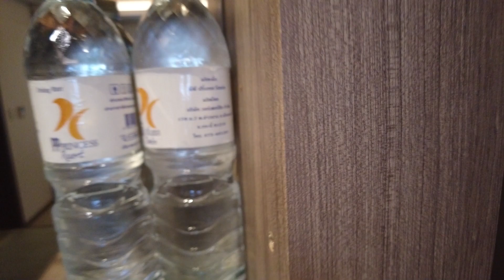피피 프린세스 리조트 프라이빗 풀빌라 Phi Phi Princess Resort Private Pool Villa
피피 프린세스 리조트는 피피섬 다운타운 호텔을 대표하는 호텔중 하나로 피피섬 다운타운에서 가장 인기있는 호텔입니다. 피피 프린세스 리조트는 과거 쓰나미로 엄청난 피해를 입은 후 사실상 새로운 건축을 해서 2014년에 재오픈했습니다. 피피 프린세스 리조트는 바로 옆에 피피 찰리리조트와 같이 있으며, 총 객실수는 67개입니다. 리조트 부지가 크고, 숲이 발달해 자연환경이 매우 우수합니다. 수영장은 규모도 크고, 뷰도 좋아 피피섬 호텔중 인기가 있습니다.

피피 프린세스 리조트는 로달람베이 해변에 접하는 리조트로 입구도 로달람베이쪽으로 있습니다. 그러나, 피피 다운타운 상가 지역으로도 입구가 있어 쉽게 상가 지역으로 가서 로컬식당, 맛사지샵, 편의점, 미니마트,세탁소등을 쉽게 이용가능합니다. 피피 프린세스 리조트는 피피섬 호텔중 보기 드물게 콘크리트 건물이므로 외부 소음을 상당부분 차단시켜주나 피피섬 다운타운 모든 호텔들이 소음에서 자유롭지 않듯이 피피 프린세스도 소음에서 완전히 자유롭지는 않습니다.

피피섬에서 조용하면서 한적한 분위기를 느끼고 싶다면 램통해변, 팍사베이등 피피다운타운에서 먼 해변 숙소를 찾으셔야 합니다. 피피 다운타운 호텔들 상당수가 새벽 2시까지는 이웃 클럽 음악소리에 영향을 받기 때문에 피피섬 호텔 예약시에는 편리함을 우선할 것인가 조용한 환경을 우선시할 것인가를 고려할 필요가 있습니다.

피피 프린세스 리조트 프라이빗 풀빌라는 풀빌라 크기 101sqm이며, 룸,거실,욕실이 분리되어 있으며, 개인 풀은 플런지풀로 수영은 불가능한 수영장입니다. 분위기를 내거나 사진 찍기에 적당한 환경입니다. 수영장은 노출되어 있으므로 수영복을 입어야 합니다.